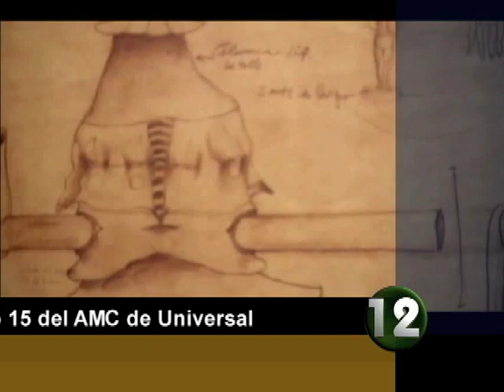Corte 44 - Presentarán "Fogonero del Delirio" en Muestra de Cine GuadaLAjara en L.A. - Oct 09 2012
CORTE 44 - Fogonero del delirio se presentará en la Muestra de cine GuadaLAjara el sábado 13 de octubre en el teatro 15 del ACM de Universal

Se presentará en Los Ángeles, California, el "Fogonero del delirio", documental sobre el artista plástico Alejandro Colunga, producido por la Universidad de Guadalajara y dirigido por Gustavo Domínguez, durante la Muestra de cine GuadaLAjara.
El filme es un recorrido visual, exploratorio y curatorial por la vida de Alejandro Colunga, uno de los creadores más emblemáticos y sorpresivos del arte mexicano, en una Guadalajara llena de color y de personajes extraordinarios.
La presentación de la película se realizará el próximo sábado 13 de octubre a las 11 horas en el teatro 15 del complejo ACM de los estudios Universal y estará presente parte del elenco y de los creadores. Para consultar la cartelera completa de la Muestra de cine GuadaLAjara, visitar la página de internet